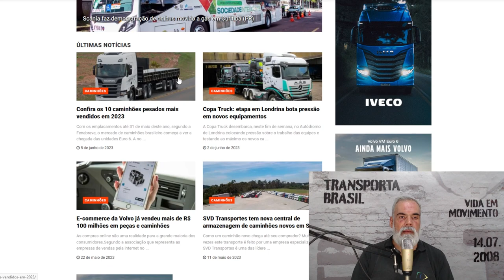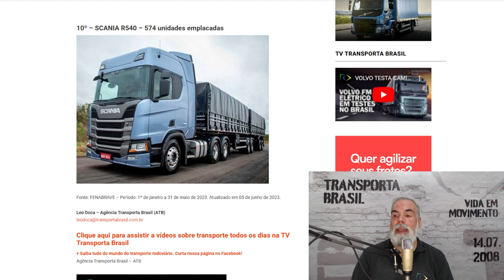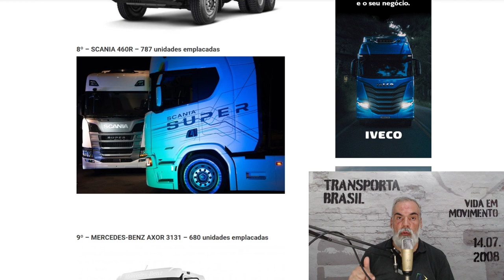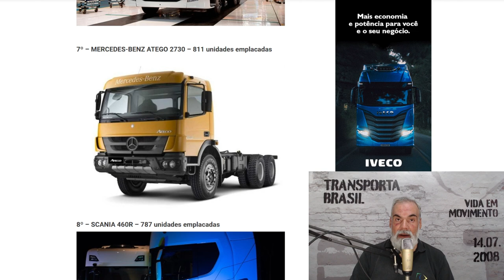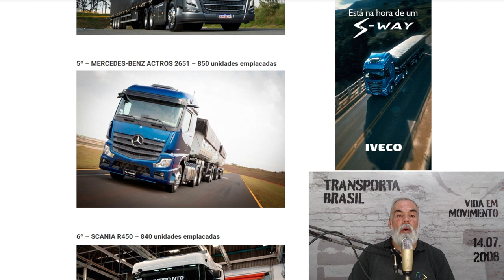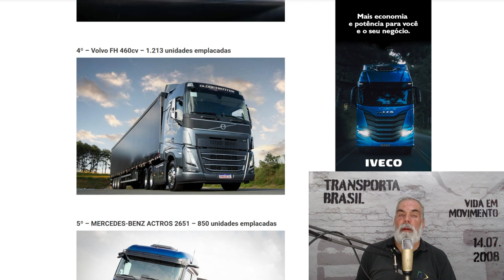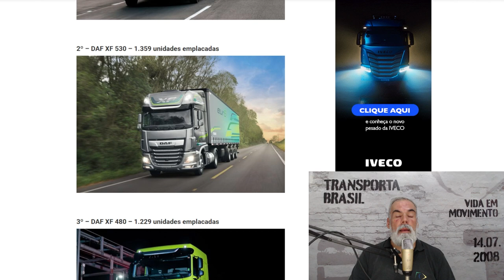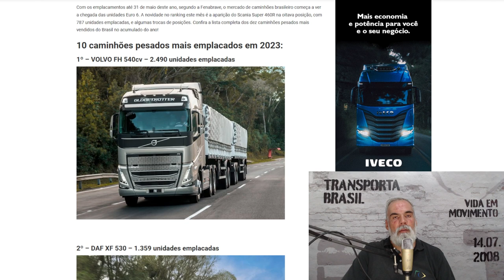OS CAMINHÕES PESADOS MAIS VENDIDOS DO BRASIL ATÉ MAIO DE 2023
Vamos conferir o ranking atualizado até 31 de maio com os dados de emplacamentos acumulados do ano de 2023 fornecidos pela Fenabrave com a categoria de caminhões pesados!